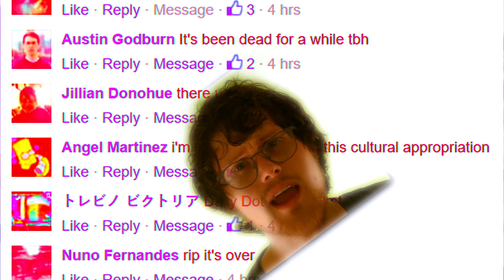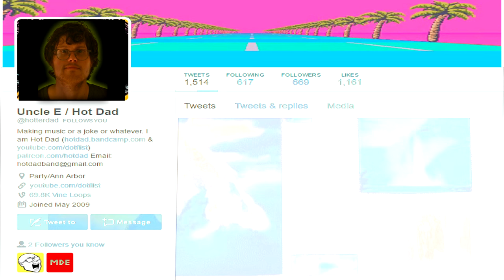R.I.P. Meme - Hot Dad ft. FrankJavCee (synthwave)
Concept, Direction and Editation by FrankJavCee

Lyrics:
Waking up, I'm ready to post my favorite meme
Yesterday, I had seen it in all of my feeds

Posted some fresh dat boi
Posted some caveman spongebob
A little bit of Ted Cruz too
I realized I'd made a mistake

Rest in peace, meme
We loved you for hours but now it's time to go
Rest in peace, meme, maybe you lasted a bit longer
But now you've gotta go

I'm crashing down, defeated and lonely
I lost my dream
The perfect post had left me exposed
Now I'm just a normie
I knew I had lost you, I knew you were gone
The meme of my life, I'm gonna make a post
Right now
In remembrance of you

I'm postin' some fresh dat boi
Postin' a little caveman spongebob
A funny pic of Zodiac Ted
Gonna stand up, and share you, okay?

We're in Meme City, we gotta keep drivin', can't stop too long
Gotta keep moving, gotta keep making fresh meme content
Find a new picture, write a new caption

Here's a meme, there's a meme, post a meme
Memes and memes and
Memes

(FrankJavCee)
Memetics I said it...
Mutated the internet.
Behavior I parented
Aesthetic in your vernacular

I'm a net traveler
Planting seeds of mass culture
It is only my second nature
To reproduce a duplicator

My flow is Steven Hawkings
Pretty just like Richard Dawkins
I know that rhyme was bad
Synthwave collab with your HOT DAD

Nothing on the internet is ever what it seems
Remember
The universe is a simulated dream... i mean meme

(Together)
We want you forever, but they keep saying no